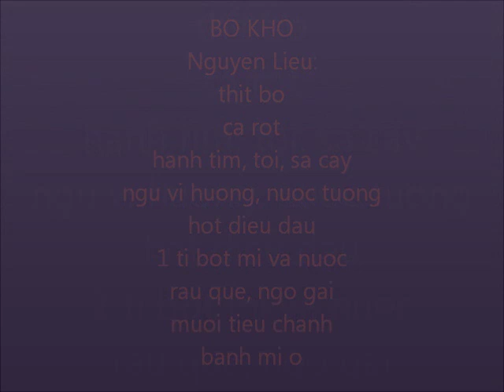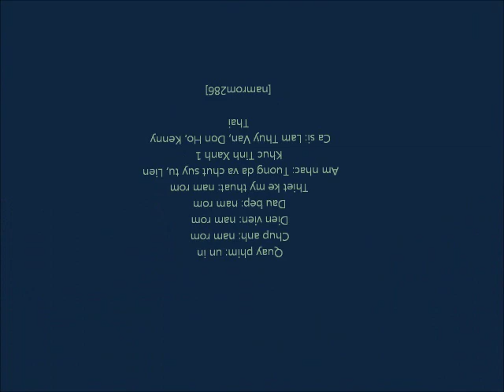Bo Kho - Stewed beef with five spice powder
STEWED BEEF WITH FIVE SPICE POWDER
Ingredients:
beef, 1/2lb
carrot
soy sauce
five spice powder
finely chopped shallot and garlic
lemon grass stalk
annatoseed oil
flour and a little bit of water

Marinate beef with 1tbsp soy sauce, 1/4 tsp five spice powder
Stir fry beef with shallot and garlic
Add water, simmer for 1/2 hour with lemon grass stalk
Then, add carrot, cook for 5 minutes until the carrot is tender
Add annato seed oil
Add flour and a little bit of water
Done
Serve hot with bread and basil leaves, and the mixture of salt, lime juice and pepper(muoi tieu chanh)
In the video, I forgot the "muoi tieu chanh"